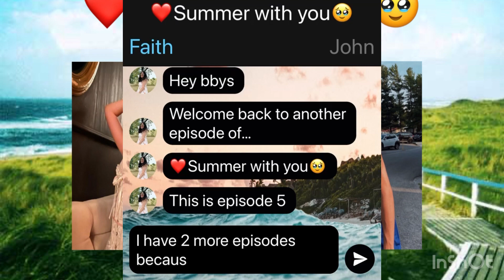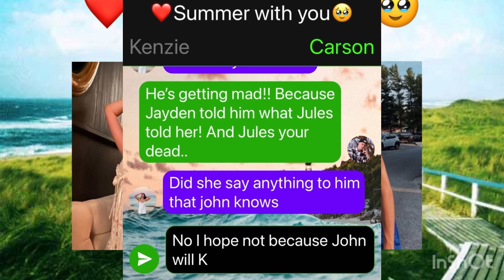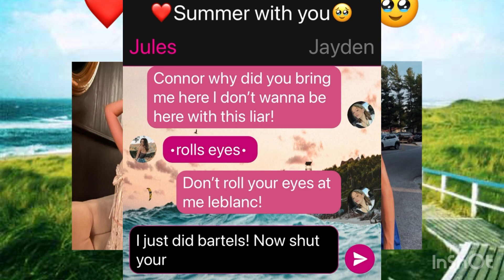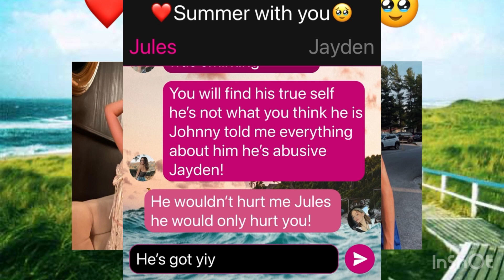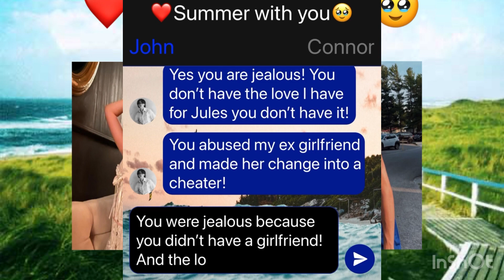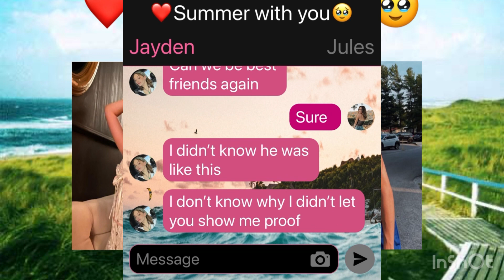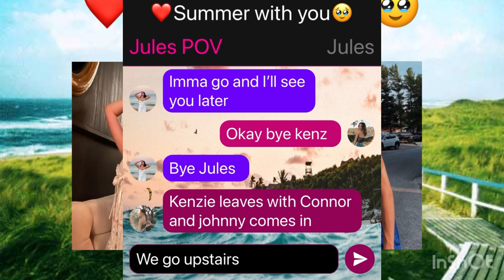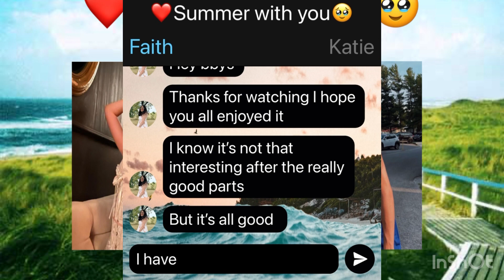❤️Summer with you🥹 episode 5 || friends again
** This is all fake you guys I make these for fun not impersonate them I love making these for you guys it’s really fun I just do this for fun YouTube don’t delete my videos again it’s all fake and not real so please don’t delete my vids again please and thank you **